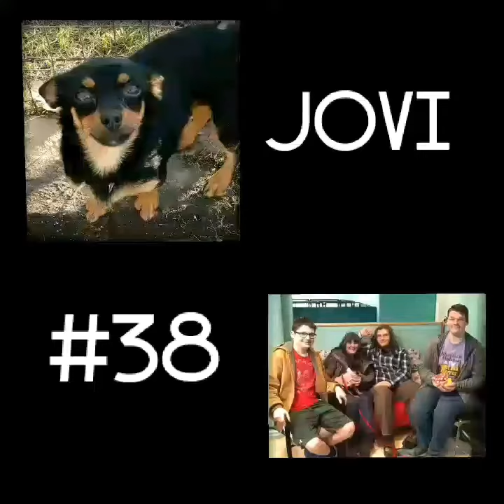Underdog Express Fosters August 2015-June 2017